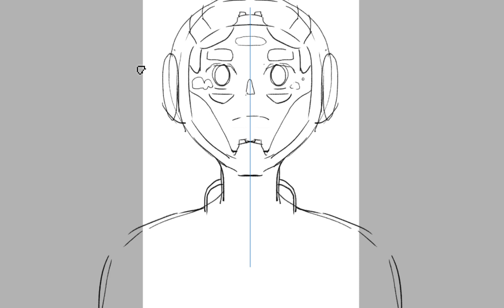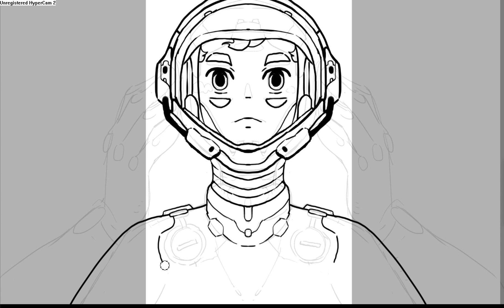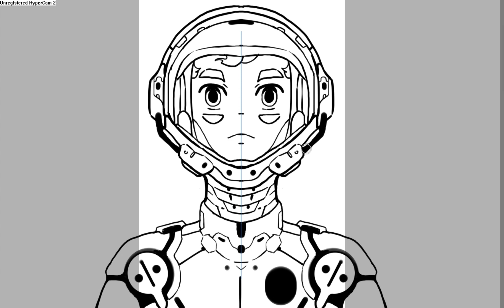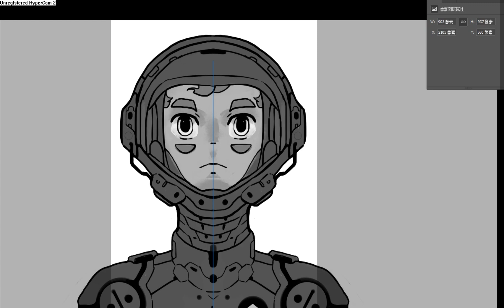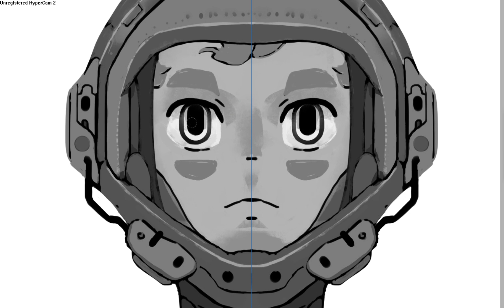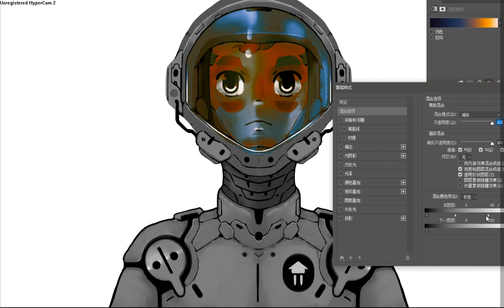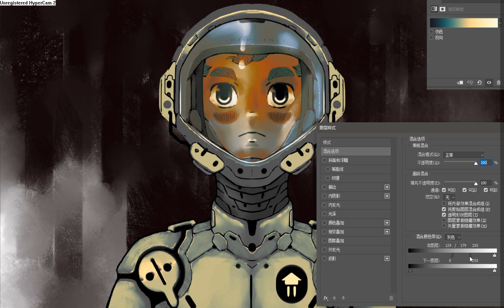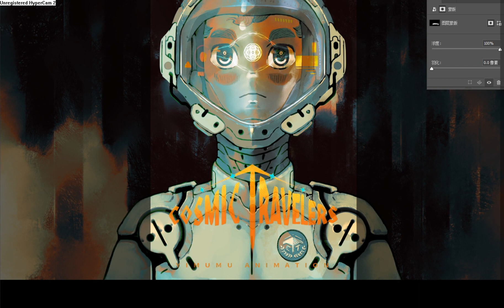Cosmic Traveler's Poster Timelapse: Space Suit Portrait from Monochrome to Color | Photoshop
This is a poster crafted for the animation 'Cosmic Traveler'. I hope you all enjoy it.
Your likes, comments, and subscriptions are greatly encouraging to me. Thank you.
0:00 - Line Art Design
3:13 - Grayscale Shading
6:06 - Coloring
8:30 - Completed Piece